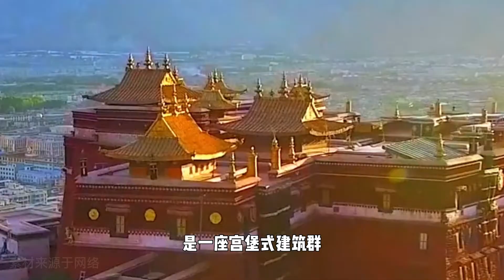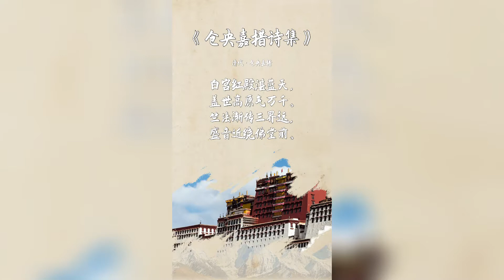🚩中国之旅第11站——拉萨布达拉宫｜中国｜中文学习｜中文